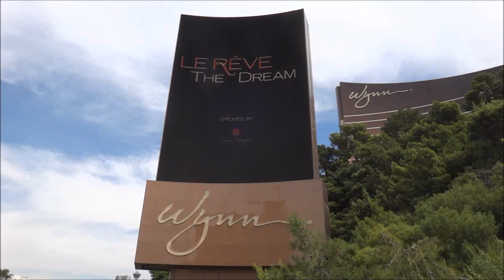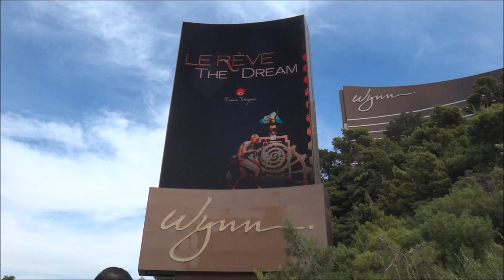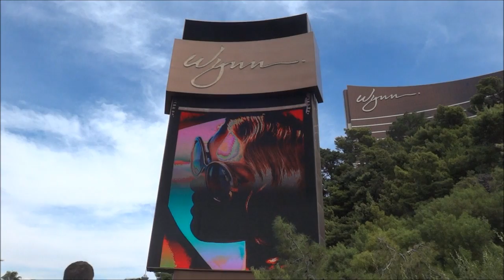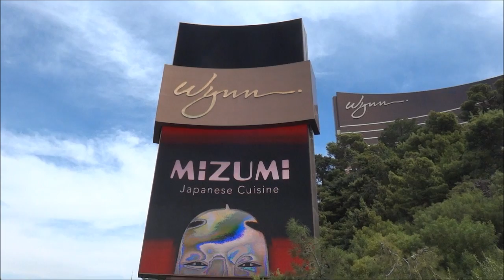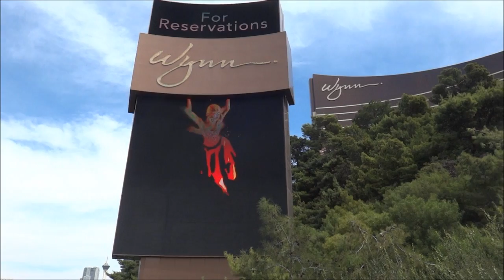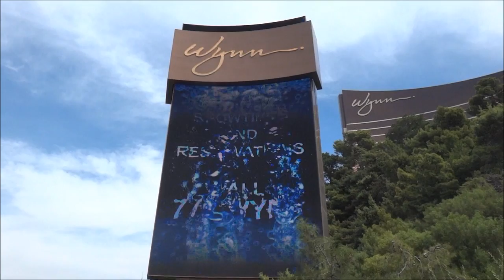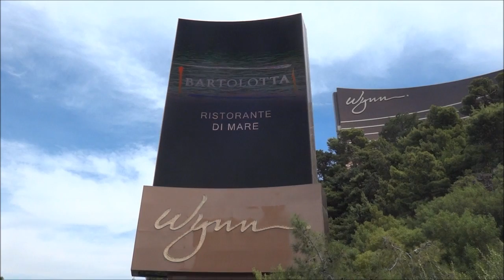Wynn Sign Las Vegas 2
This is basically another clip of the wynn sign ads going up, this time I filmed all the ads where the wynn sign goes up. Enjoy the video!